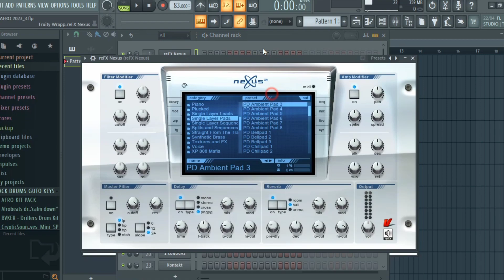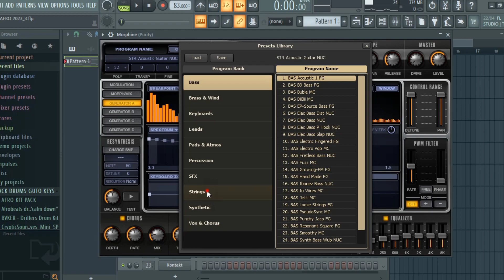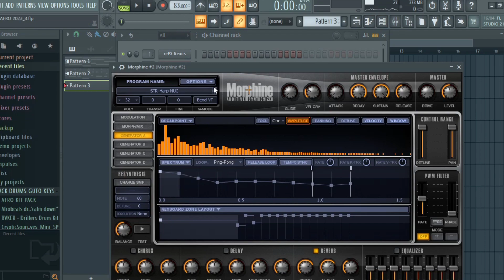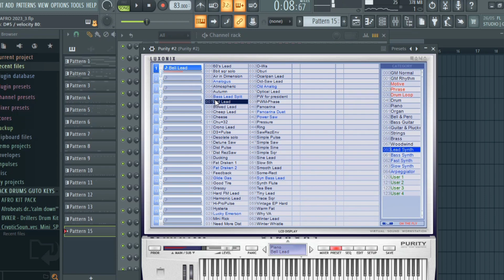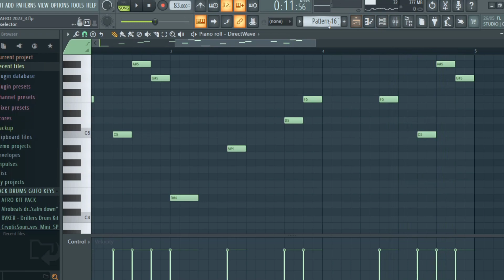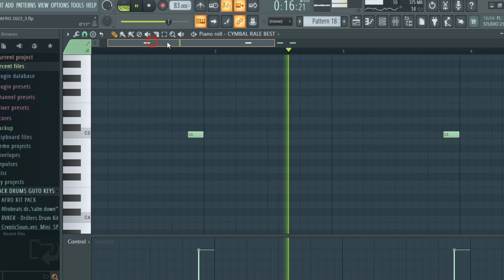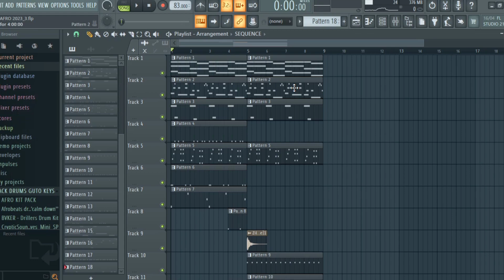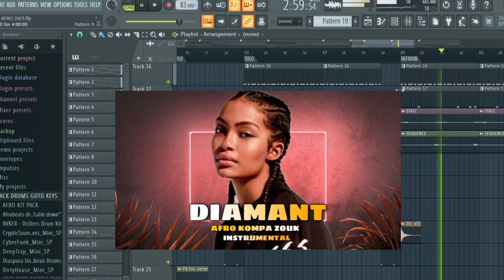Comment Faire Un BEAT KOMPA x AFRO x ZOUK Sur Fl Studio | Tutoriel Fl Studio{Instru AfroxZouk Kompa}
Instagram 👉 gutokeysofficiel

zoukinstrumental
kompa instrumental 2023
afrobeat instrumental 2023
afrozoukinstrumental
afrobeat type beat
kompa
afro kompa instrumental 2023
afrobeat instrumental
afro guitar type beat
joé dwet filé
kompa type beat
instrumental zouk love 2023
tayc type beat 2022
afro guitar
afrobeatinstrumental
joe dwet filé type beat
slow kompa love
afro zouk 2022
meitod type beat 2022
romantic zouk instrumental 2022
kompaloveinstrumental
ronisiatypebeat
kizoumbatypebeat
kompatypebeat
mcbox type beat
kompa dance
kompainstrumental2022
zouktypebeat
zoukinstrumental2023
afrokompainstrumental
goulam
afrobeat
afrokompa
kompainstrumental
oxlade type beat
oxlade type instrumental
omah type instrumental
tems type beat
tems type instrumental
free oxlade type beat
beatzbyjosto
oxlade x tems type beat
2023
bongo
zouk
beat
type beat
kompa music
ypest beat
typebeat
afro zouk instrumental
free instrumental zouk love 2023
afrobeats instrumentals 2023
afrobeat instrumental free
afro zouk instrumental 2023
zoukbeat
zoukbeatinstrumental2022
typebeatafrozouk2022
omah lay type beat
afrozoukbeat2022
afrobeatinstrumental2022
zouk beat intrumental 2022
zouk beat instrumental 2022
kompa instrumental
ronisia type beat
joe dwet file type beat
afro kompa instrumental
joe dwet file x ronisia type beat
afrobeat instrumental 2022
guitar type afrobeats
fantom ofisyèl
rap love
mizik love
rap kreyòl 2022
beat levanjil
mizik levanjil
beat rap kreyòl
instrumental beat rap
bit rap kreyòl
instrumental kompa
kompa love
instru kompa love slo beat 2023 vayb kompa
afro
tayc type beat
instru joe dwet file
instrumental beat
kompa love type beat instrumental
kompa mix 2023
type beat 2023
instrumental aya nakmaura
aya nakamura
instru type ronisia
instru type beat
ronisia
identique
trey music closer
trey music
bld beatz
fireboy dml type beat
jaemally beatz issues
afro type beat 2022
afro type beat
afropop type beat 2022
davido type beat 2022
joeboy type beat 2022
wendyyy
afrobeat instrumental for singers & rappers
afrobeats instrumental
afro beat
bit rap love
afropop type beat
afro pop instrumental
afropop
afro fusion instrumental
afro fusion type beat
joeboy type beat
davido type beat
eventz beats
sajes net ale
bob mīke
hip hop beat
kenfs ofisyèl
kenfs
blaze one
fantom
trakamusicgrp
wendyyy 2022
mechanst 2023
toby anbakè
kijan pou ekri yon mizik
bourik the latalay
jiji 4.45
bit rap
instrumental love zook kompa music
the shirurgian on the beatz
instrumental maimouna 2.0
oxlade type beat 2022
tems type beat 2022
tems type beat free 2022
omah lay type beat free 2022
type
instrumental
afrobeat typebeat 2022
tems type beat free
tems x omah lay afrobeat
hauna
seoul
paris
new york
montreal
miami
laval
konpa
kompa gouyad time
kompa gouyad tiktok
kompa gouyad music
kompa gouyad mix 2022
kompa gouyad mix 2021
kompa gouyad mix
kompa gouyad instrumental
kompa gouyad fanm
kompa gouyad extended mix
kompa gouyad dance couple
kompa gouyad dance
kompa gouyad 2022 nouveauté
kompa gouyad 2022
kompa gouyad 2021
kompa gouyad 2020
kompa gouyad
kompa 2022
haitian music
haiti
gouyad dance
gouyad
omah lay type beat 2022
hitmaker
ronnybeatz
omah lay type beat free for profit
free omah lay type beat 2023
omah lay type beat 2023
free omah lay type beat
tems x omah lay type beat
wizkid type beat
wizkid r&b type beat
omah lay type beat free 2023
tems type beat free 2023
wizkid rnb type beat
r&b type afrobeats
rnb type afrobeats
izolan ofisyèl
oxlade type beat 2023
guitar afrobeats
amapiano type beat 2023
youtube viral video
davido type beat 2023
asake type beat 2023
buju type beat 2023
rema type beat 2023
burna boy type beat 2023